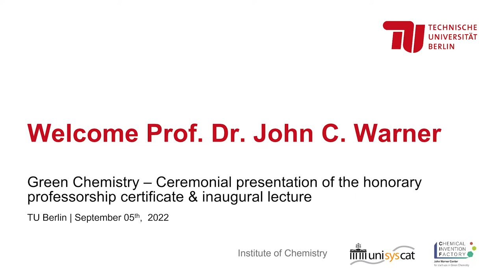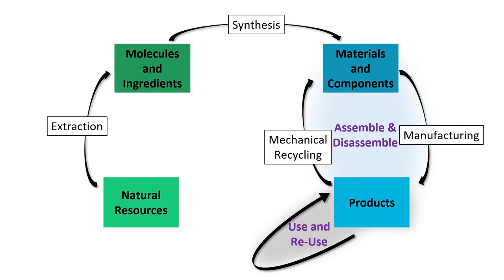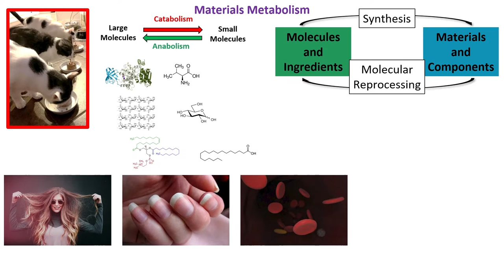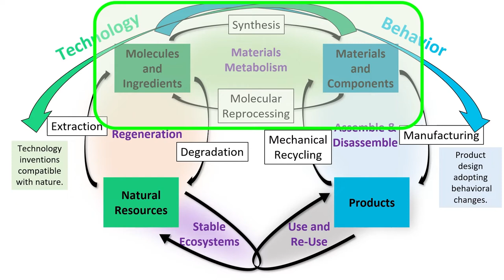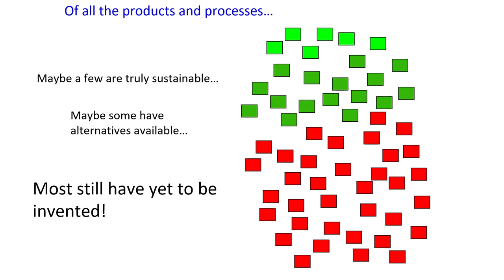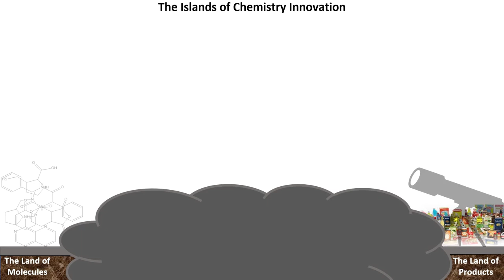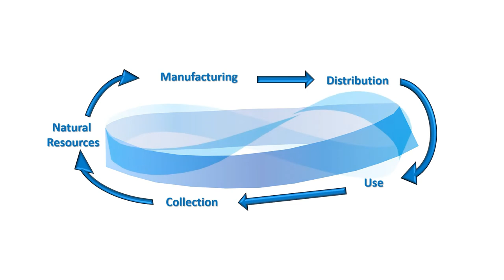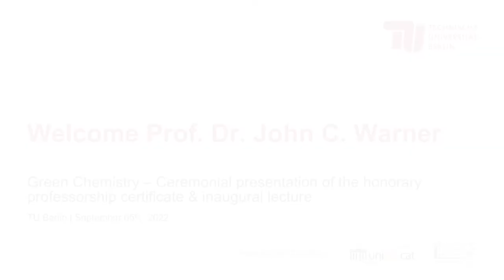Inaugural Lecture on Green Chemistry by Prof. Dr. John C. Warner | 05. September 2022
This recording shows the inaugural lecture of Prof. Dr. John C. Warner, which took place on September 05th, 2022 during the appointment as Honorary Professor for "Green Chemistry" at the Institute of Chemistry of Technische Universität Berlin.

As a recognized pioneer and co-author of the “12 Principles of Green Chemistry”, as an internationally distinguished scientist, inspiring innovator, successful founder, the eponym as well as advisor of the Chemical Invention Factory, Prof. Dr. John C. Warner has been appointed Honorary Professor in the field of "Green Chemistry" at Faculty II - Mathematics and Natural Sciences of the Institute of Chemistry at Technische Universität Berlin. On the occasion of the ceremonial presentation of the certificate, Prof. Dr. John C. Warner has given an inaugural lecture on the topic of Green Chemistry. He explains what the 12 principles of Green Chemistry are and how they will change the material world we live in.